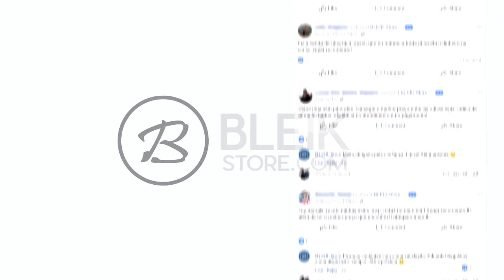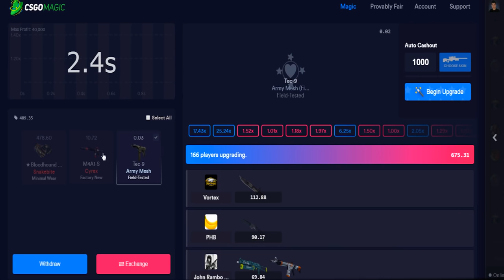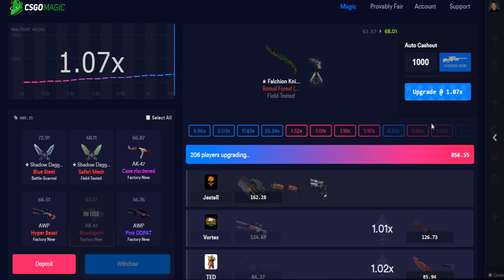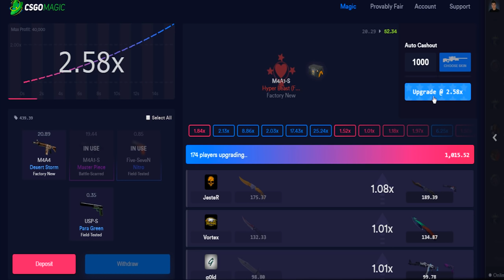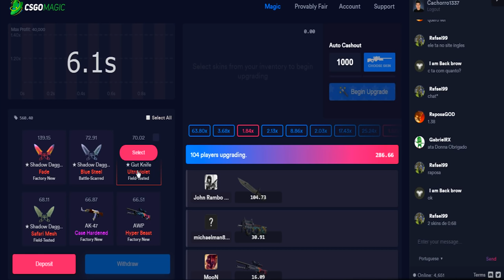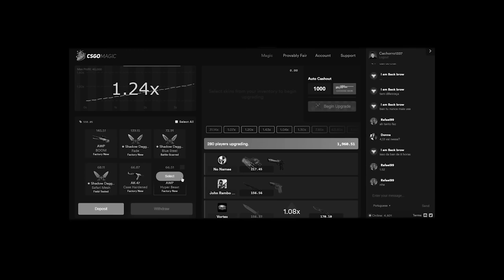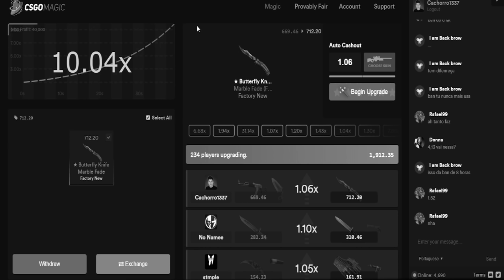ABRI CAIXAS SOUVENIR da COBBLESTONE! (Souvenir Dragon Lore?)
WOLF E-SHOP - A melhor loja para comprar periféricos gamer!

Abri 5 caixas souvenir da cobblestone no CS:GO para tentar ganhar a tão famosa Awp Dragon Lore Souvenir. Será que hoje eu obtive sucesso?